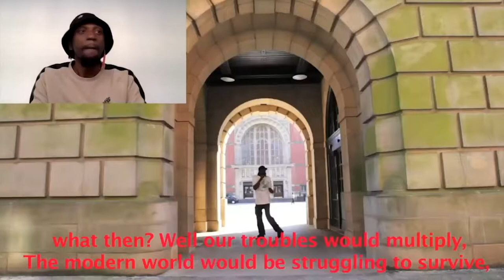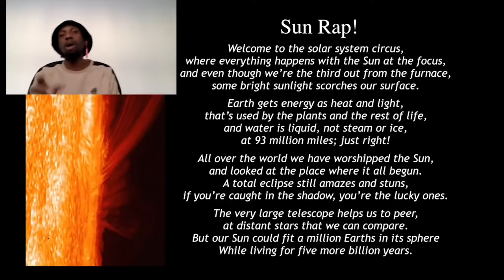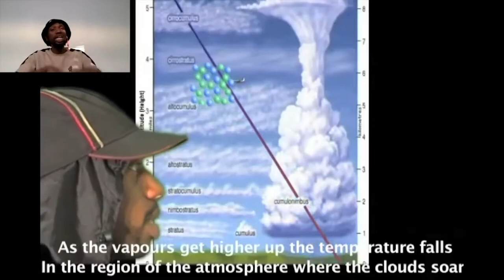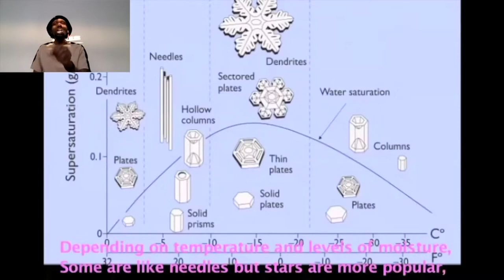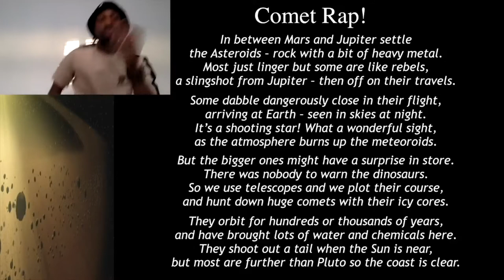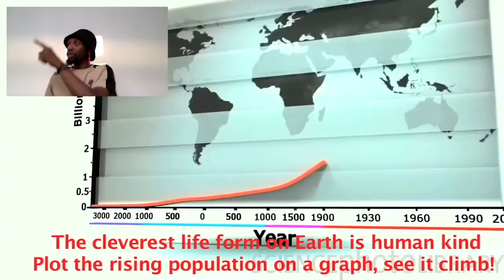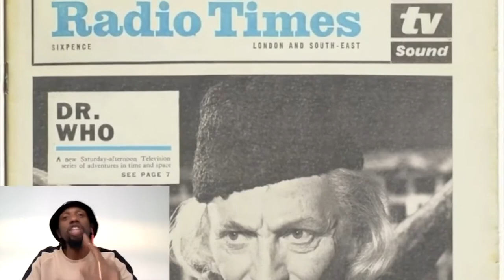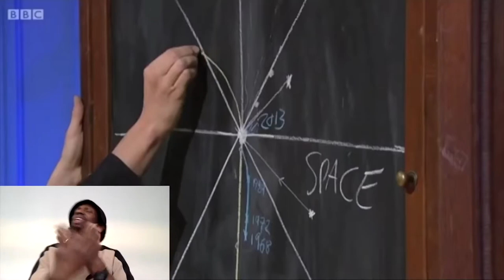Science Rap Along with Oort Kuiper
Twitter & Intsagram - @oortkuiper

Join Science Communicator and Rapper Oort Kuiper as he performs some of his favourite raps about science, technology, engineering and maths with an added bonus at the end for any DoctorWho fans. A firm favourite at many festivals across the UK and Ireland, if you haven't seen him before you won't want to miss this and if you have then we need say no more.

Oort Kuiper is a science communicator and author based in South Wales who specialises in making raps about STEM (Science, Technology, Engineering, Maths). He can usually be found presenting science shows all over the UK and Ireland or else you can find his many science rap videos on Youtube.

This event is part of the Virtual Hurst Festival 2020 – an imaginative online version of Hurst Festival, 12th - 27th September this year, bringing you our usual high standard of over 40 booked events and acts – via our website, linking you to YouTube, that you can stream to your TV and straight into your home!

Hurst Festival is a Registered Charity - No. 1127445